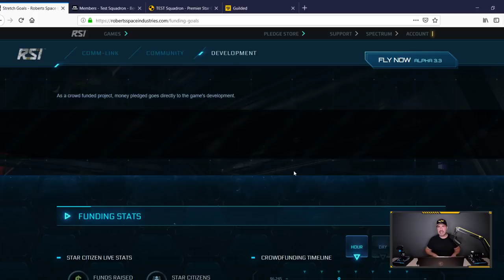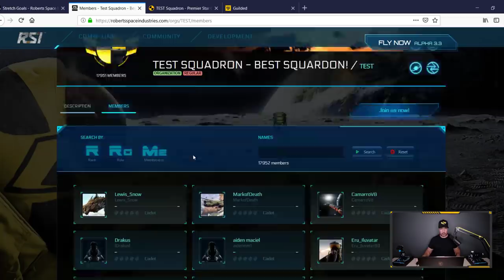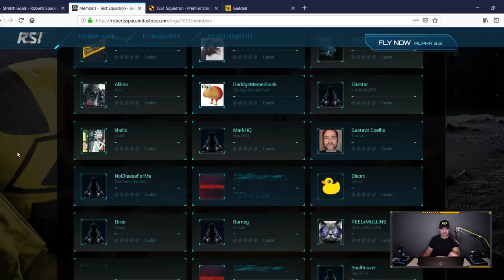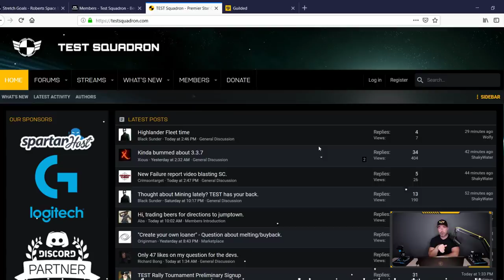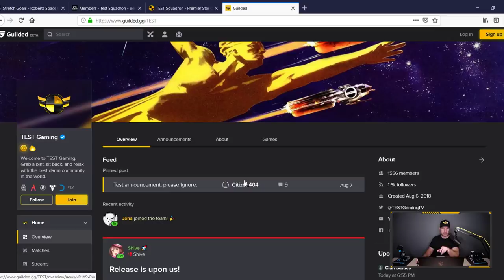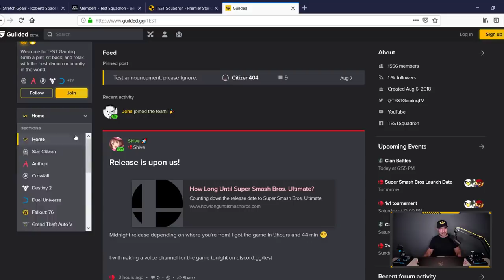State of the Squadron 34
Star Citizen breaks monthly funding record with $7.9M for Nov. A look at guilded.gg and more in this exciting episode!